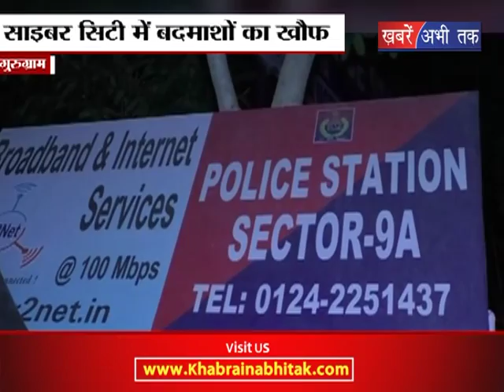हमले में बाल बाल बचा युवक || Khabrain Abhi Tak Live